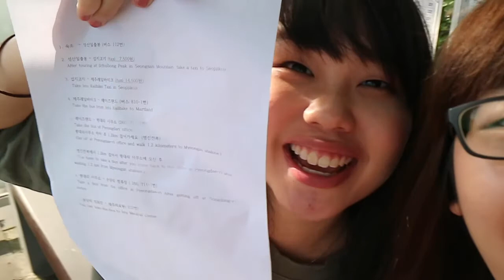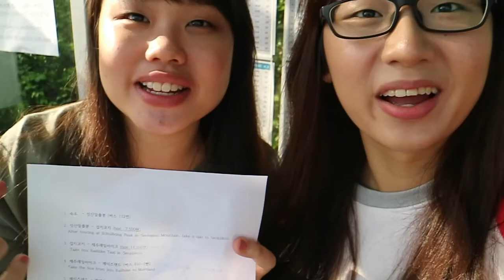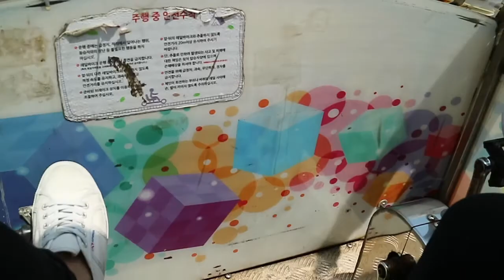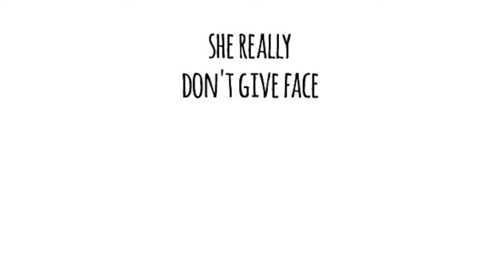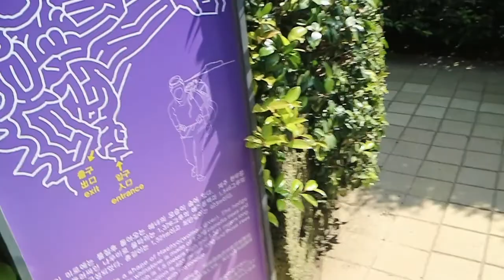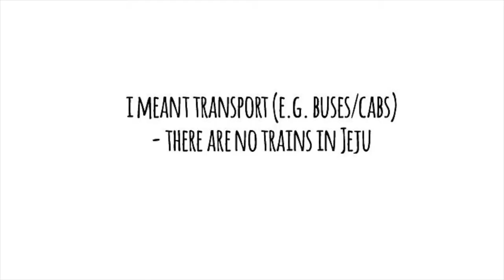Jeju Day 2 - SEOULYWITHCHIN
2nd Day in Jeju, feeling so accomplished, did everything we planned for the day!~